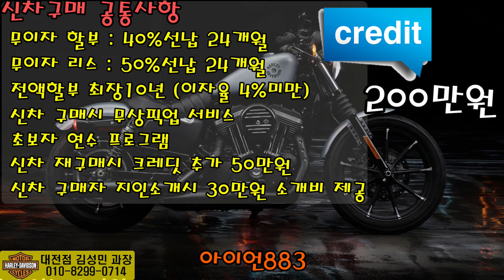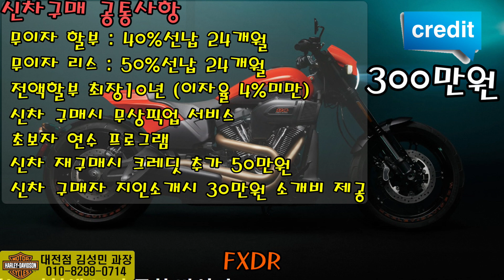2020년 할리데이비슨 2월 프로모션 할리데이비슨 할인판매(아이언883 팻보이 CVO 최고의 조건,할리데이비슨 종류소개)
할리데이비슨 대전점 김성민 과장 입니다.

할리데이비슨 구매문의는 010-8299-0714로 연락 주시기 바랍니다.

신차 구매 상담부터 튜닝까지 완벽하게 서포트해 드리겠습니다.